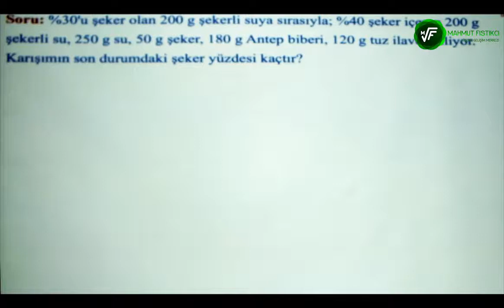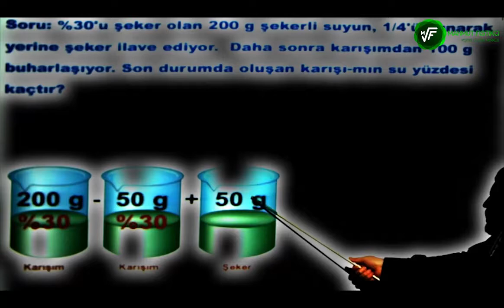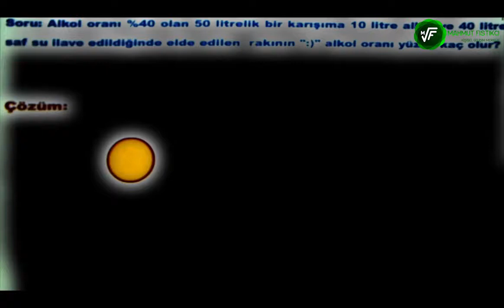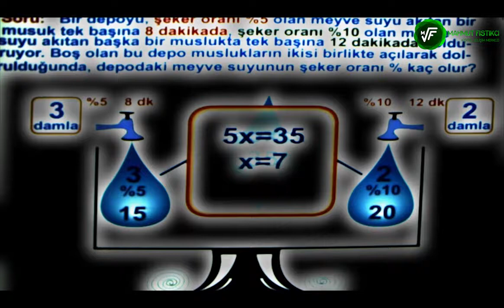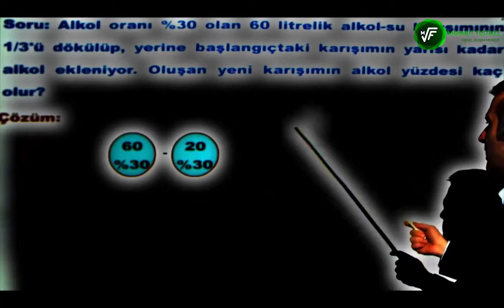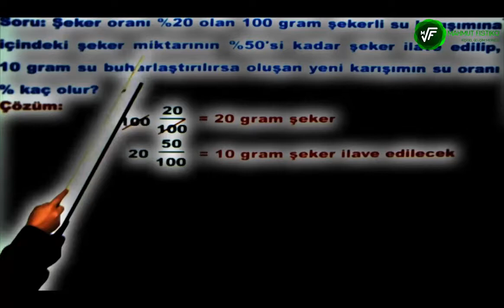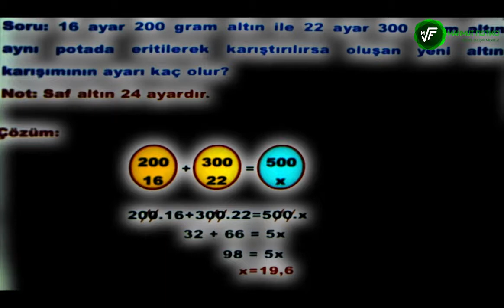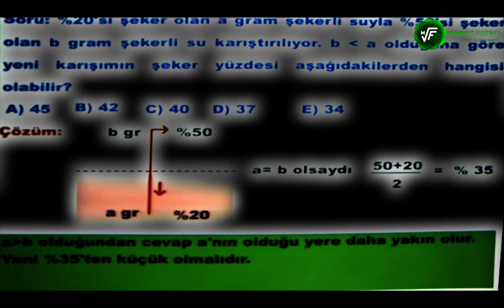2018-KPSS-YKS-DGS-ALESKARIŞIM PROBLEMLER KONUSUNU UNUTMAMAK ÜZERE ÖĞRENİN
2018-KPSS-YKS-DGS-ALES KARIŞIM PROBLEMLER  KONUSUNU UNUTMAMAK ÜZERE ÖĞRENİN